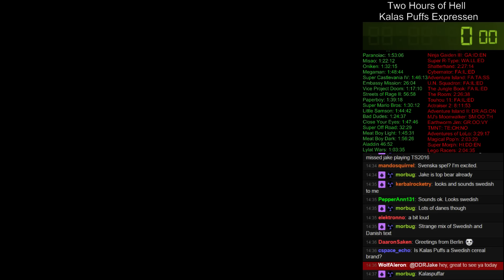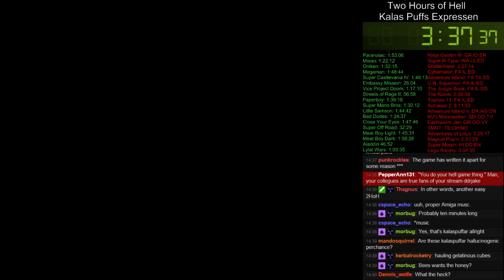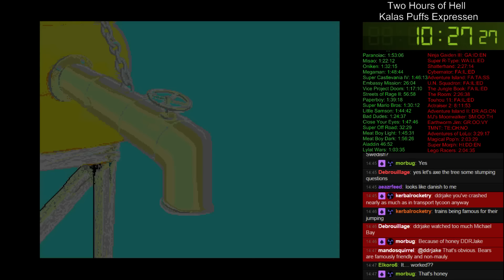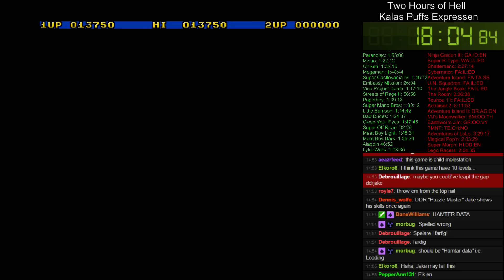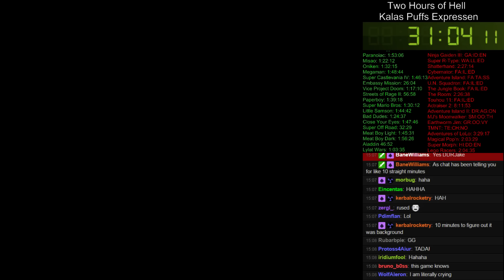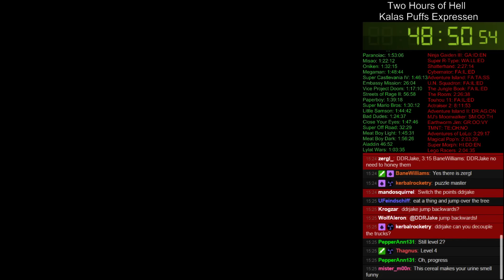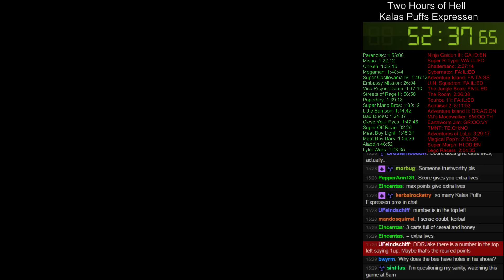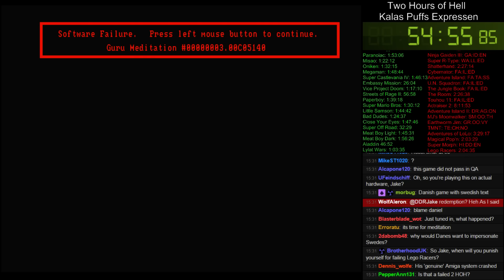Two Hours of Hell: Kalas Puffs Express